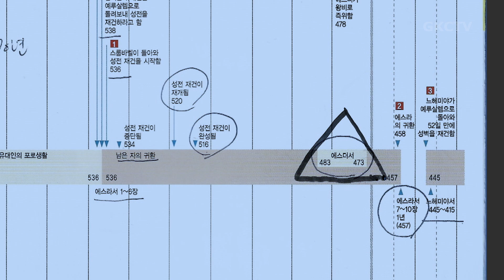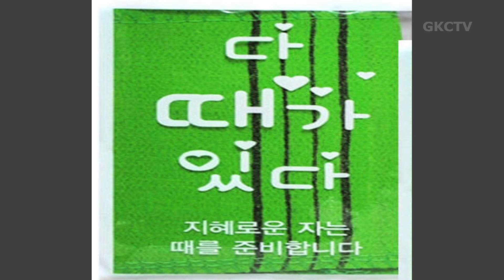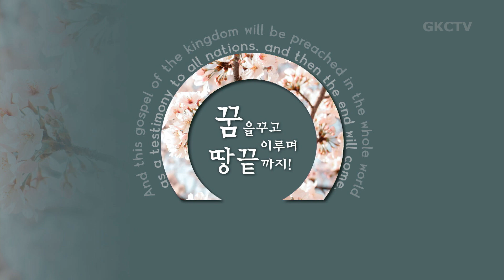[은혜한인교회] 일천번제 특별새벽기도 032522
" 하나님의 타이밍을 인식하면 "
• 에스더 7-8장, 로마서 11:25-36
• 김동철 목사

GRACEMI.com | GKCTV.com